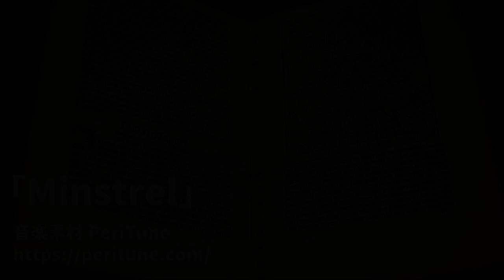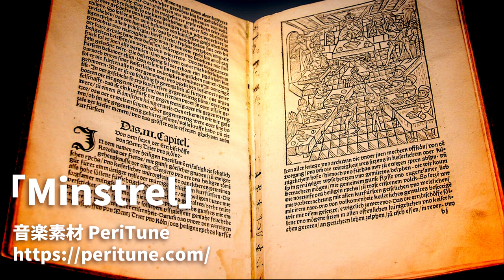【無料フリーBGM】哀愁のリコーダー＆リュート古楽「Minstrel」